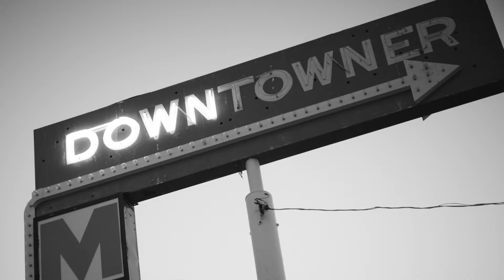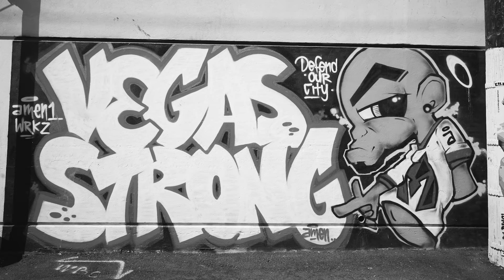Down For Anything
It doesn’t matter who you are. If you’re open to everything, then you’re down for anything.

This is Downtown Las Vegas, the real Las Vegas.